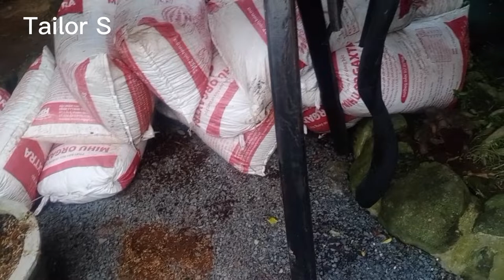Chiếc xe bò toàn gỗ quý hiếm thấy